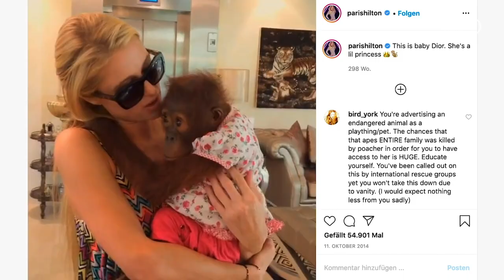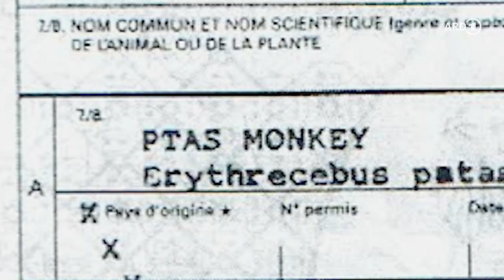Planet ohne Affen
Kleine Schimpansen und Orang-Utans sind beliebt, Promis und Influencer posieren mit ihnen auf Instagram. Und auch die weltweiten Zoos sind hungrig und brauchen immer neuen Nachschub. Doch woher kommen die Tiere? Reporter Michel Abdollahi macht sich auf die Suche nach weltweiten Netzwerken des kriminellen Affenhandels.